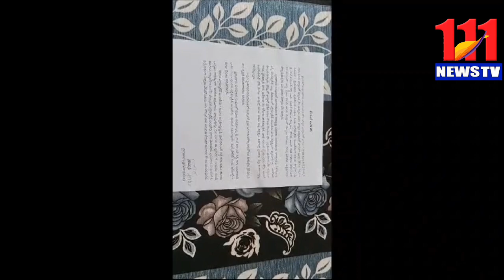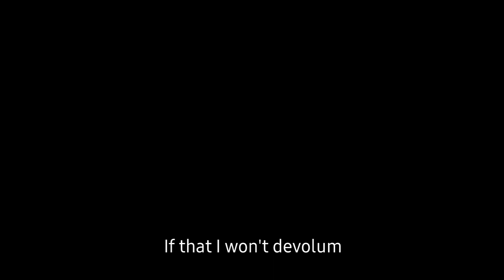మైదుకూరు మున్సిపల్ చైర్మన్ మాచునూరు చంద్ర మున్సిపాలిటీ పై తిరుగుబాటు111newstv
కడప జిల్లా...

 మున్సిపల్ ఎగ్జిక్యూటివ్ ఇంజనీర్ మున్సిపల్ చైర్మన్ ఆదేశాలను బేఖాతర్...

 చైర్మన్ సొంతవార్డులో డ్రైనేజీ పనులు ఎస్టిమేషన్ ఇవ్వాలని చెప్పిన నిర్లక్ష్యం చేశాడని ఆరోపణ...

 మున్సిపాలిటీ పరిధిలోని అన్ని వార్డులలో పనుల పట్ల తీవ్ర నిర్లక్ష్యం వహిస్తున్నారని ...

 అవినీతి ఏ ఈ మాకొద్దు అంటూ టేబుల్ అజెండాలో పొందుపరిచిన మున్సిపాలిటీ చైర్మన్ మాచునూరు చంద్ర...

 మున్సిపాలిటీ అభివృద్ధి కోసం అధికారం ప్రతిపక్షాలు ఏకమై అవినీతి ఏఈ మున్సిపాలిటీకి వద్దని తీర్మానం అంగీకరణ...

 మున్సిపాలిటీలో పలు సమస్యలపై తెలుగుదేశం పార్టీ కౌన్సిలర్లు ఏకరువు...

 ప్రతి వార్డులో తిరిగి స్థానిక కౌన్సిలర్తో పాటు సమస్యలను గుర్తించి పరిష్కరిస్తారని చైర్మన్ హామీ...